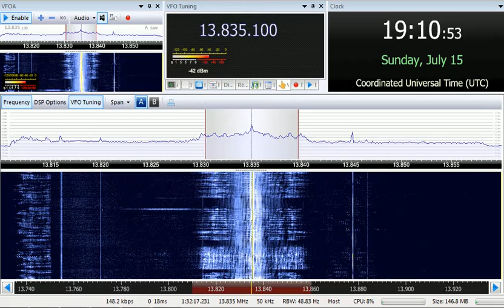15 07 2018 Radio Taiwan International in French to NWAf 1906 on 13835 Issoudun